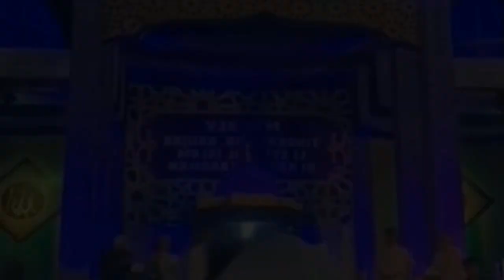Viral Goyang Dangdut Acara Penutupan MTQ di Banjar